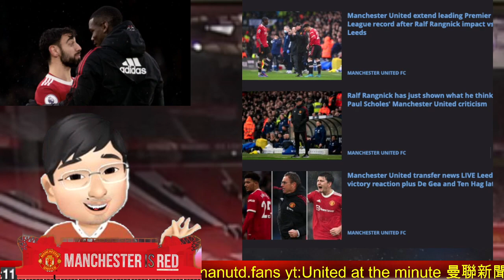迪基亞講自己腳下功夫 聽完你同意嗎？| 普巴 般奴 兩個老友鬼鬼 做乜咬耳仔？[大戰前夕] David DE GEA